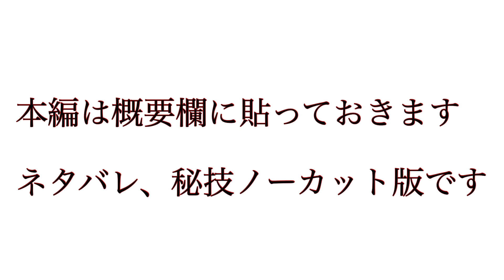【ヤバい】美人さんに、背が伸びーる｛ボキボキ整体』やったら、どうしても色声が出ちゃう？小顔整体付き『切り抜き』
ハピセラtv《人気動画切り抜き》　ボキボキ整体 背が伸びる